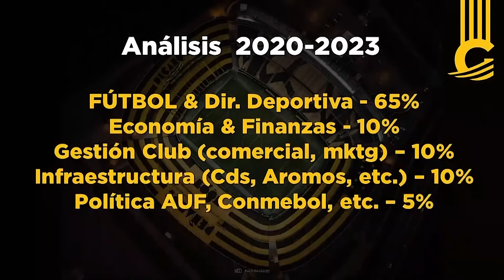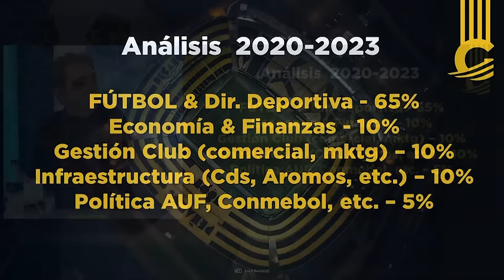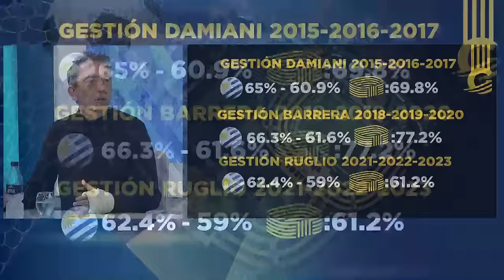GUILLERMO VARELA. NOS VISITÓ EL CANDIDATO A VICEPRESIDENTE DE PEÑAROL EN LA FÓRMULA EVARISTO-VARELA